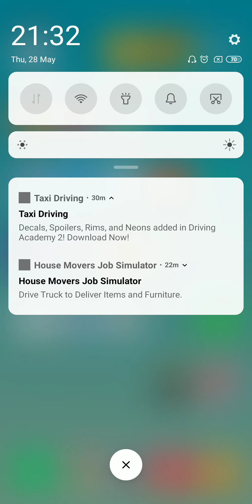Agent Action #2 (by SayGames) - Android Game Gameplay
Agent Action is a spy who's sole purpose is to save the world from all kinds of evil. His main nemesis is doctor EVIL who has a plan to destroy the whole world by unleashing a massive strike of nuclear warheads. Agent Action is humanities last hope. Run. Shoot. Cover. Take action! Save the world!